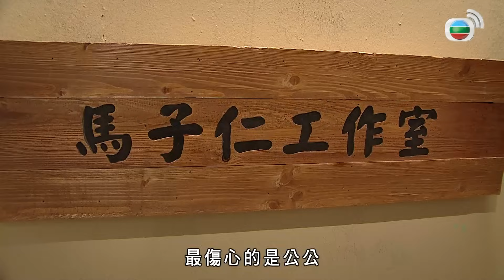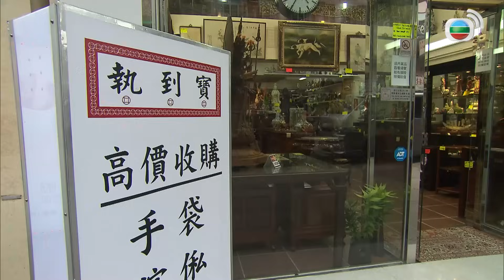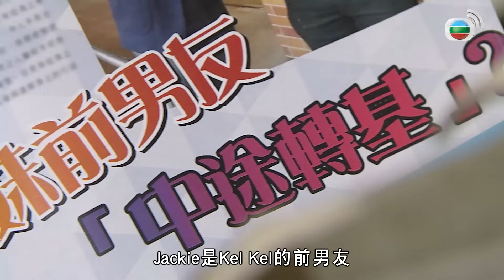TVB 情境喜劇 | 愛．回家 675/700 | 新年．新轉機 | 劉丹、徐榮、黎諾懿、郭少芸、吳家樂、蔣家旻 | 粵語中字 | 2012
Come Home Love 《愛．回家 》(劉丹、徐榮、黎諾懿、郭少芸、吳家樂、蔣家旻 主演)：在香港這商業社會，物質掛帥，職場打拼的「上班族」，被逼追趕潮流，換手機、換手袋、換車換樓、換身份、換朋友，棄捨天天有！舊物是罪，「過時」是現今的「莫須有」！「上班族」每天營營役役，爭取競逐，所求無非置業安居，一生無憂！然而追逐過程中，親情無奈被冷待，愛情被逼捨棄，是否本末倒置？所謂「家」，除了一個實在的安身之所，最重要的組成部份是彼此互愛的家人！倘若璀璨水晶燈下是一遍蒼涼，「家」還有甚麼意義？是時候回歸根本，將爭逐名利歲月中被遺忘的「愛」撿拾，再將「愛」帶回家。家逢巨變　弟承兄責退休高級懲教主任馬虎，與妻育有三子，長子馬健年青有為，備受上司賞識，並成家立室，一家四口生活優悠；馬強雖讀書不成，但學得多門手藝，兩餐無憂；而馬壯考入大學，前途無限。馬虎正為三子成才，老懷大慰，卻家逢巨變，馬健突然遇交通意外身亡，長媳不堪打擊不辭而別，遺下一對小孤雛子仁與子妮，幸得馬強弟承兄責，在女友勞麗嫦支持下，提早結婚，攜手搭建新家，讓一對小兄妹重拾父母之愛。馬壯打從心底拜服勇於承擔的二哥。昔日「大sir」　虎威不再馬虎退休後，因馬強、馬壯相繼遷出，相依為命的老伴亦在年前病故，獨居生活樂得清靜。馬虎作為紀律部隊一員，殺人犯前無懼半分，氣勢懾人，不怒而威，享有「大sir」稱號，備受街坊敬重。無奈猛虎難敵歲月洗禮，虎威不再，老人家的小毛病無聲襲來。馬虎未雨綢繆，欲將舊居放售，遷入老人院安老。誰知惹來馬強、馬壯美麗的誤會，以為老父臨老入花叢。真相大白後，兄弟二人驚覺眼前猛虎不知何時虎鬚已白，只是一個孤寂老人。告別逍遙　重返監牢兄弟二人商議下，決定由馬壯接老父返家同住，方便看顧。馬虎心知兩子孝順，未加拒絕，惟獨居多年又「大屋搬細屋」，自有一段適應時間。同樣地，馬壯與姑姐馬柔同住多年，但馬柔長居外地，半年回港一次，馬壯變相過著逍遙獨居生活，日常飲食，均在隔鄰馬強家解決，今日再與老父同住，無異於「重返監牢」，作繭自縛，內心不無掙扎！皆因昔日馬虎將看守監犯的一套規範套用在家中，三兄弟自小規行矩步，作息飲食定時。馬壯幾經辛苦，捱過廿年恍如牢獄的生涯，如今卻打回原形；加上馬柔回歸，一屋三人，馬壯萬分不情願地告別自由！兩馬相爭　賢媳調停三子之中，馬虎對馬壯管教特嚴，只因心知馬壯是三兄弟中最聰明機靈的一個，擔心聰明反比聰明誤。馬壯大學畢業後，投身警界，前途一片光明，卻突然辭職不幹，對當中原委諱莫如深，馬虎等亦未有多問。馬壯繼而轉職法律界，當起俗稱「師爺」的法律行政人員。至此，馬虎眼見馬壯遊走法律灰色地帶，不予苟同，兩父子同一屋簷下，爭拗日多，關係時好時壞。馬壯一方面要應付馬虎的好言相勸，另方面又要面對新同事－ 事務律師尹德如的挑戰，公私兩忙。父子倆相見好，同住難，常要出動麗嫦這個賢媳調停，舒緩緊張氣氛。皆因馬虎敬重麗嫦當日花樣年華委身下嫁馬強，撫養一對沒有血緣子女，更悉心照料患病家姑多年，無怨無悔，因此在麗嫦面前，虎威難展。茶杯風波　親情無敵馬家三代同堂，因著不同的生活體驗，抱持迥異的價值觀，矛盾衝突在所難免。然而再多的不滿，再深的嫌隙，都只是茶杯裡的風波。只要一家人愛得夠深，包容體諒並非難事。職場打拼縱使風高浪急，回到安樂窩，一家人圍坐細味粗茶淡飯，互相傾訴、互相打氣……小家庭的溫馨日子過得平凡，但窩心！